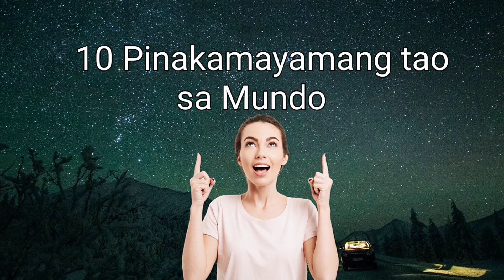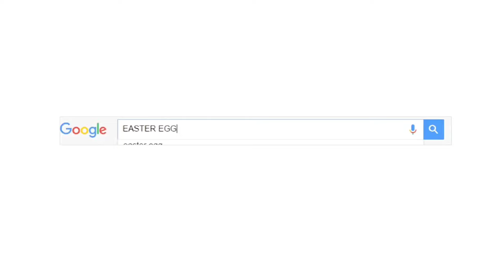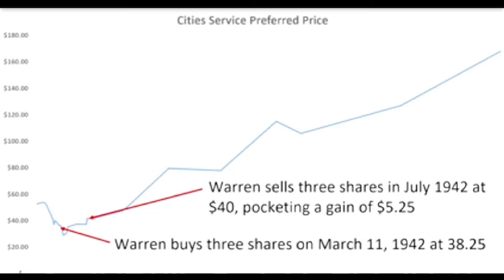10 Pinaka Mayamang Tao sa Mundo 2023 |Richest People in the World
10 Pinaka Mayaman na Tao sa Mundo 2023 |

Sa videong ito
Mga pinakamayamang tao sa Mundo